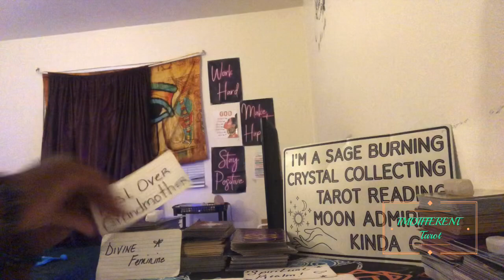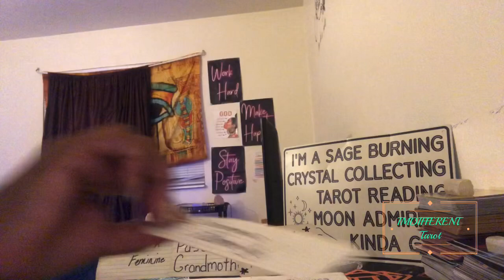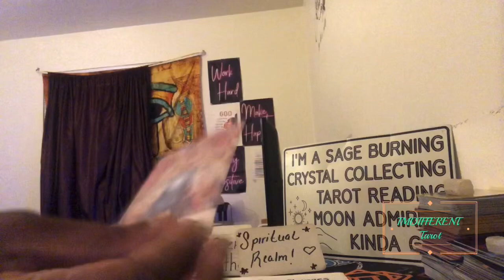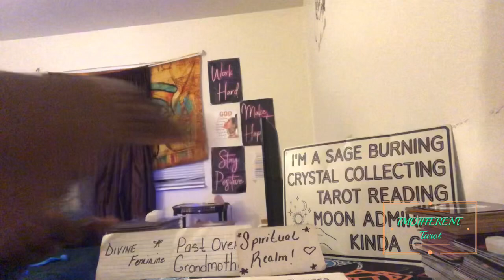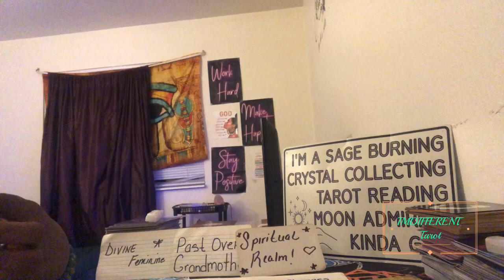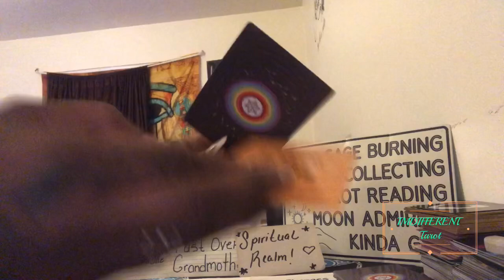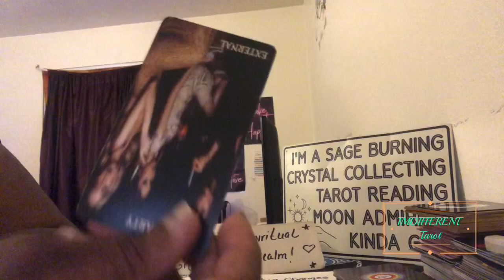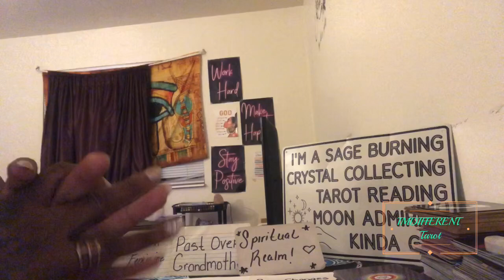Divine Feminine👑 It’s Over!! Time To Clear This Energy!!Change is Happening ⭐️555⭐️divinefeminines